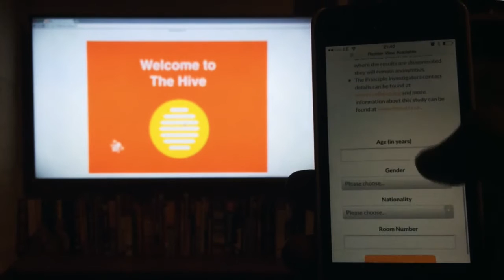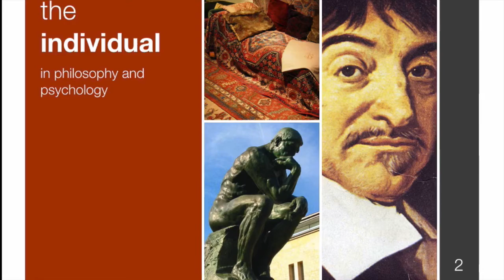The Hive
The Hive is an innovative tool for social science research and public engagement